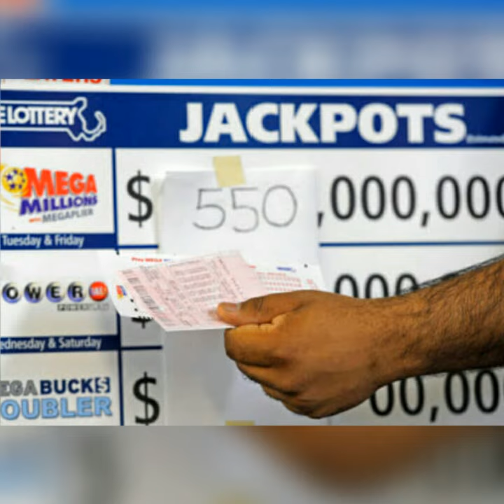Daily devotional in Tamil by Hepzibha Edwin l 18.06.2019| The revenues of the wicked